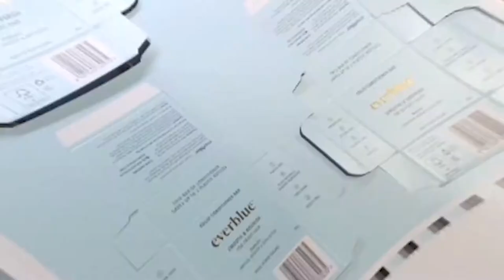Printing the Everblue Soap Box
Thrilled to be part of Everblue’s journey in bringing this printed packaging design to life!

This packaging was printed on our UV 5 Colour Press using a quality packaging board suited for the beauty and cosmetic industry and an Anti-Fungal coating applied to the inside. Finished off with an effective use of Gold Foiling!

“Locally made, clean and cruelty free Hair and Body Care infused with nature’s botanicals and carefully formulated for that everlasting, everblue feeling.”
Keep an eye out for the Everblue brand coming to Countdown supermarkets this month!